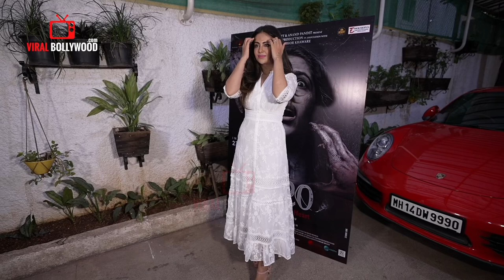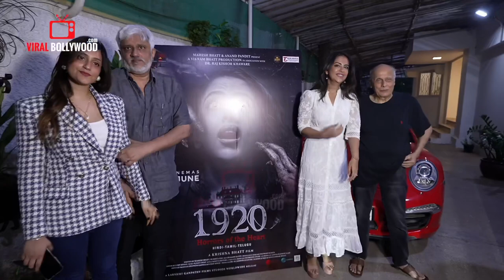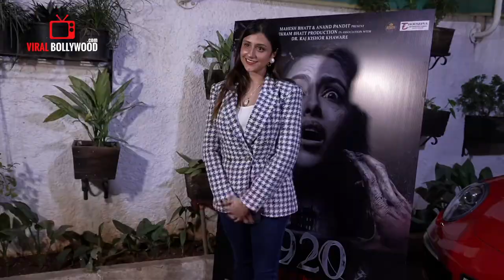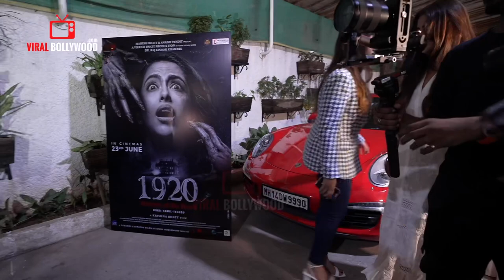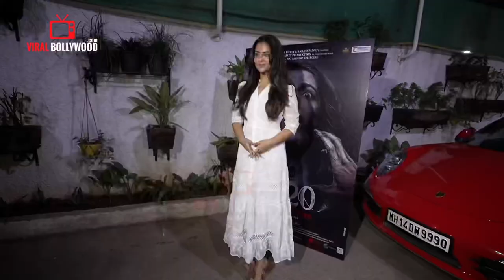UNCUT - 1920 Horror Of The Heart | Press Meet | Avika Gor, Krishna Bhatt, Mahesh Bhatt, Vikram Bhatt